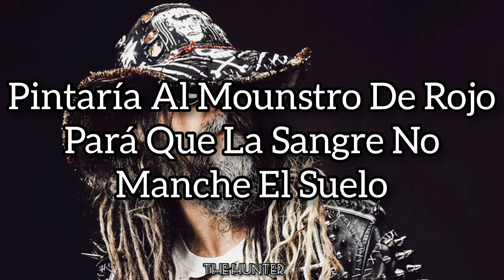Rob Zombie - Never Gonna Stop [SUB ESPAÑOL]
Artist - Rob Zombie
Song - Never Gonna Stop
Year - 2001
Álbum - The Sinister Urge

Hola compás disculpen si hasta ahora subo video, ya que no he tenido tiempo, pero ya estoy de regreso!!!

The Hunter 😎🤘